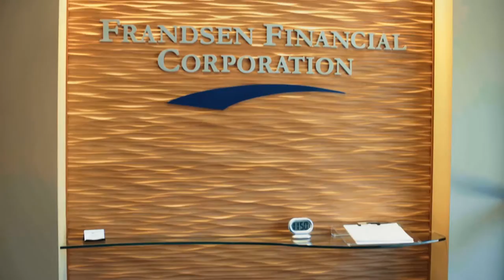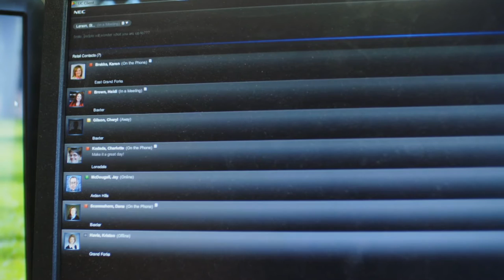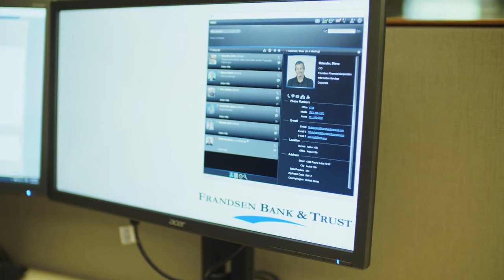Communications Case Study: Frandsen Financial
Frandsen Financial Corporation, a multi-state banking provider with 35+ branches, had experienced steady growth by acquisition—and also acquired all the old, outdated phone systems that came with those bank acquisitions.
Learn about the ease of use and day-to-day difference in operations when bank employees and corporate personnel were provided with the latest in in-network connectivity, mobility solutions, Instant Messaging, virtual meeting collaboration, and web conferencing.  Discover how NEC’s UNIVERGE 3C brought the entire organization together within a single, unified, fully virtualized system that continues to grow as they grow.